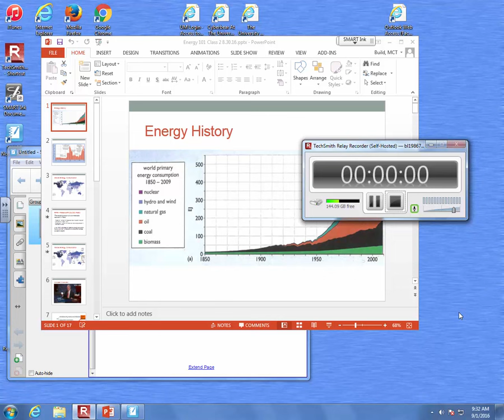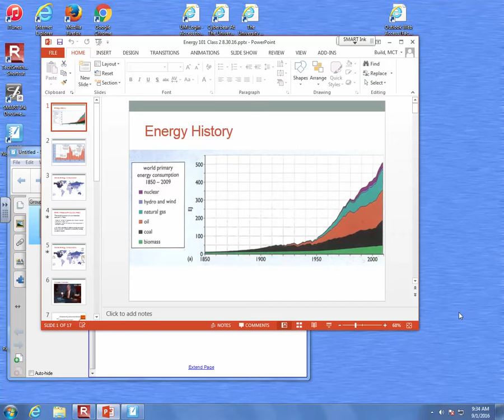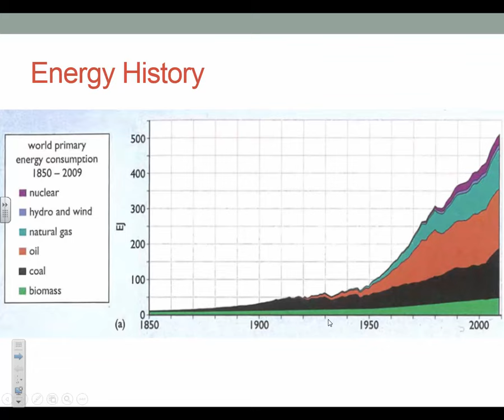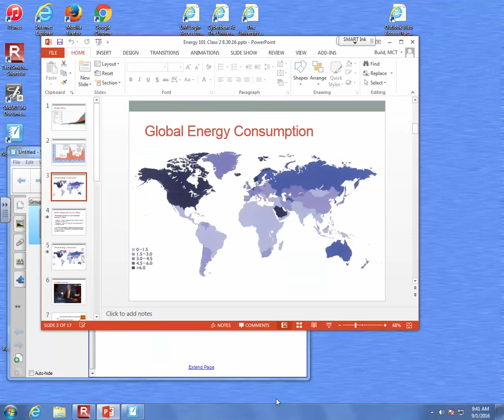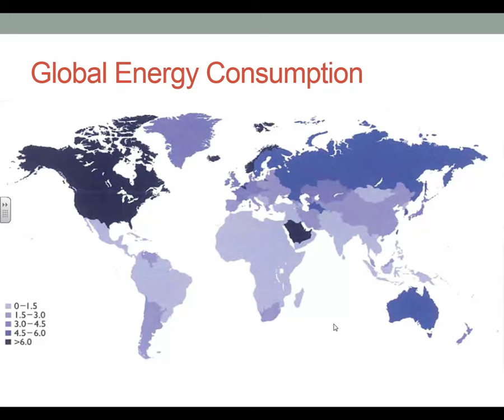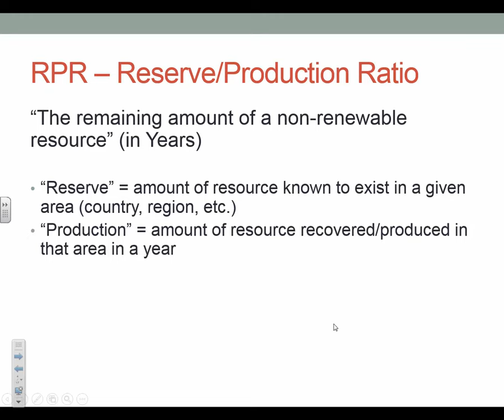NRGY_101_Lecture_02_01_Global Energy, RPR